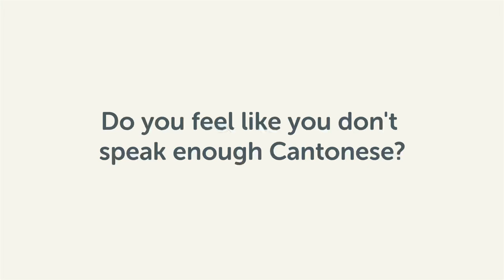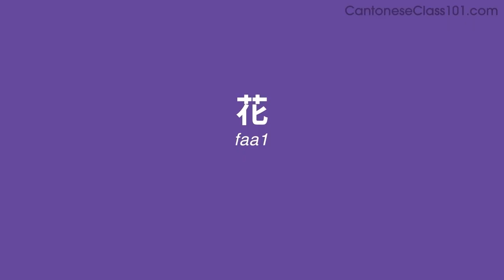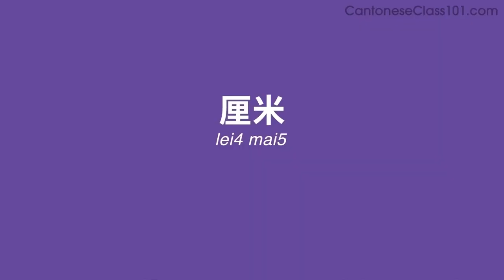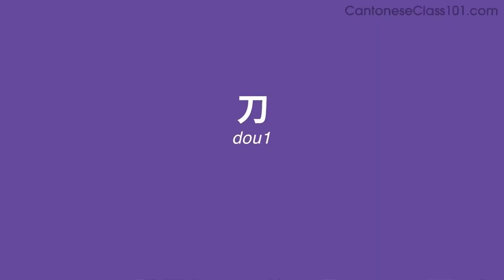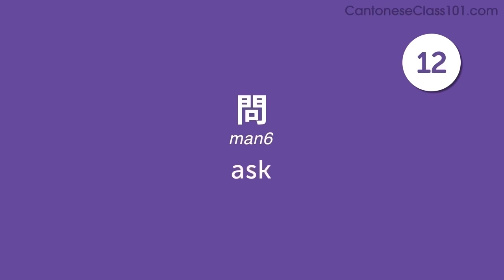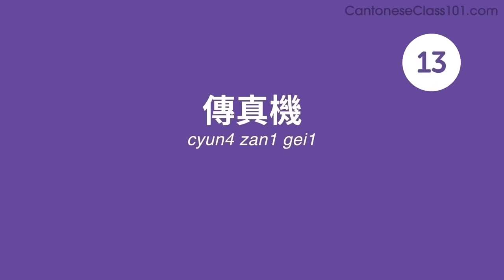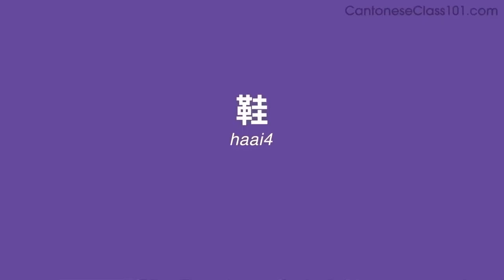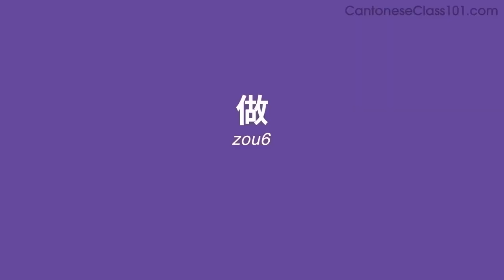780 Cantonese Words for Everyday Life - Basic Vocabulary #39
This is the best video to start building your Cantonese vocabulary.

In this series, we will teach you the core 800 Cantonese words that you must know if you're a an absolute beginner.